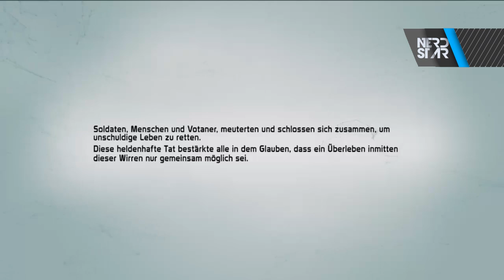Defiance - Ein Borderlands MMO? - Review / Test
Onlinespiel trifft Serie? Defiance will es möglich machen. Seit dem 2. April kann man als Spieler das San Fransisco des Jahre 2038 erkunden, im Mad Max Style durch die Gegend brettern und Aliens bekämpfen. Obs Spaß macht werden wir euch heute erzählen =)